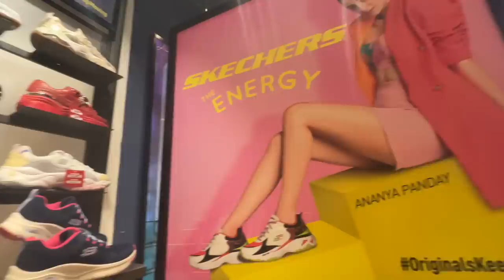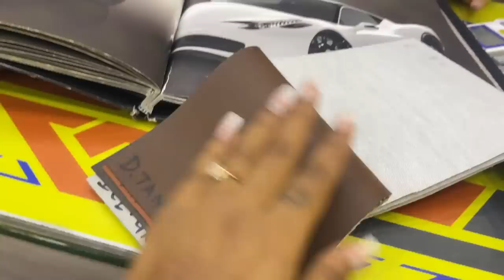Buying My Dad's 54th Birthday Gift with Mom! Come Shopping with US! Meeting Akanksha!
Dr. Sheths: SARAH20
Plum: SARAH15
Mars Cosmetics: SARAH
Limese Connect: SARAH10
Eclat: SARAH20
YBP Cosmetics: SARAH10
Qurez: SARAH
Dot&Key: SARAH10

WHAT I'M WEARING:
Top:
Lipstick:
Nailpolish:

XOXO -S